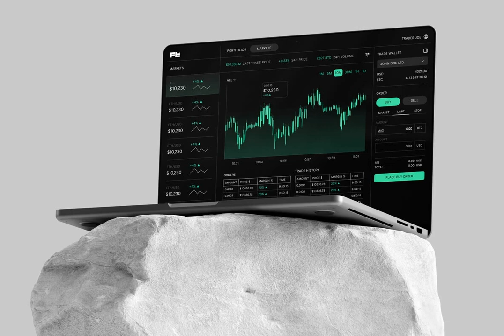Download Anthro Font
Immerse yourself in the world of typeface with 'Anthro'; a unique UI font poised to elevate your design aesthetics. Brought to life by the creative alchemist, Samuel Oakes, Anthro commands a distinct blend of the Grotesque and Humanist styles, sculpting a harmonious balance of legibility and an expressive persona. The defining feature of Anthro is a tall x-height, angular terminals, and a medium contrast, all of which contribute to its compelling character.

Elevate your design possibilities with the complimentary variable font accompanying every Complete Family purchase. This offers an impressive suite of options, enabling you to tailor your creative endeavours fluidly and effortlessly.

Embrace the unparalleled convenience of instant downloads at YouWorkForThem. This digital repository transcends the conventional, enabling you to express yourself with unbounded creativity. Let 'Anthro' be your design companion, as you journey through the dynamic landscape of digital design.